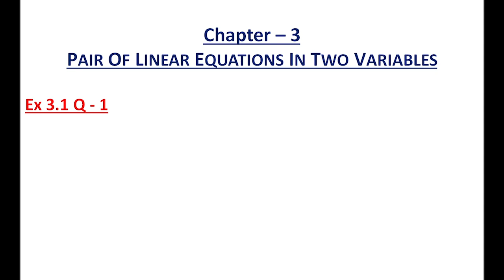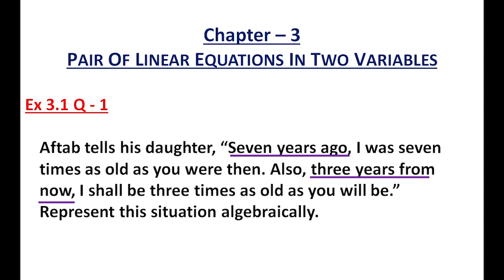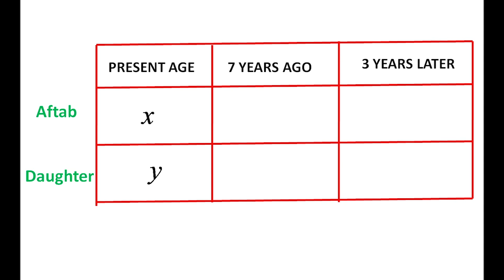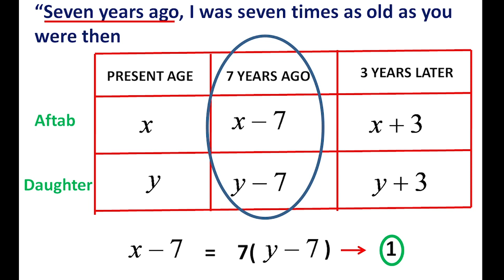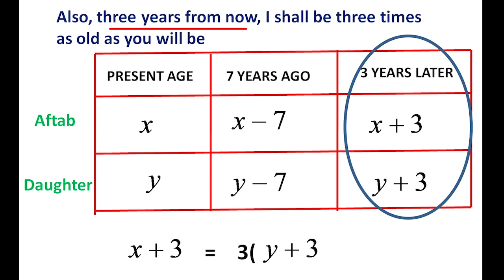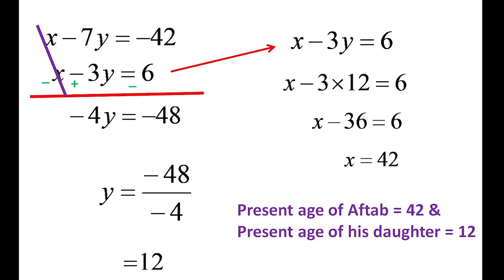CBSE/Class 10/Ch-3:Pair of linear equations in two variables/Ex 3.1 Q -1/Malayalam/Learn And Score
In this video we will study how to frame an age problem algebraically and solve it/Part 1